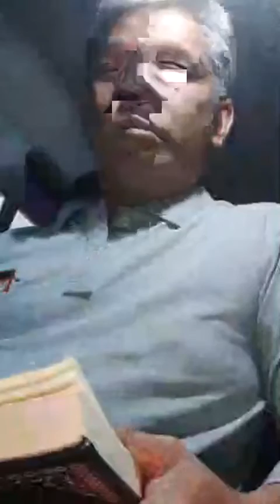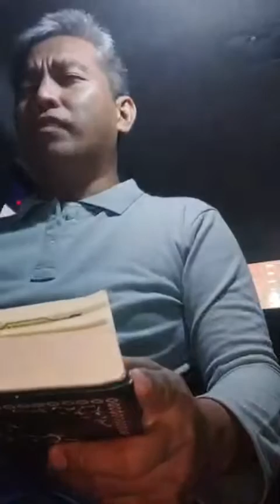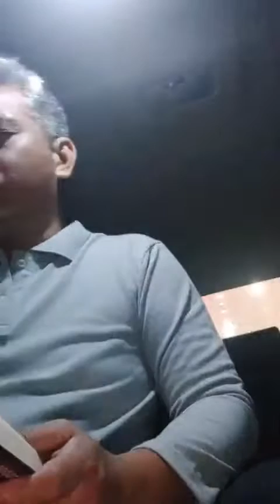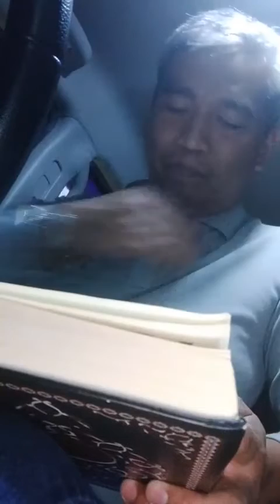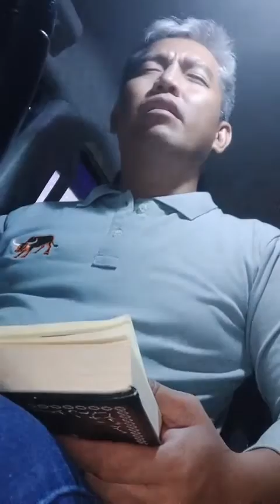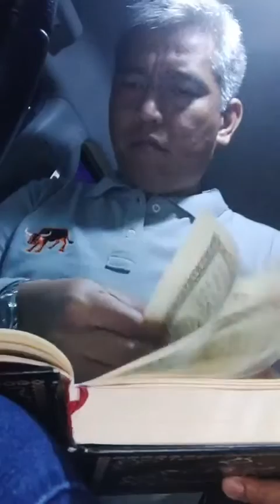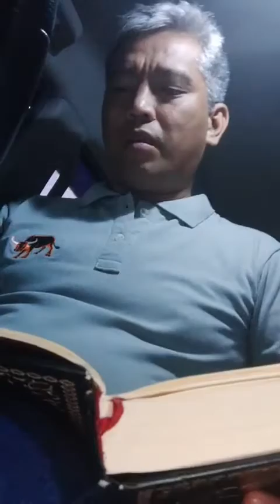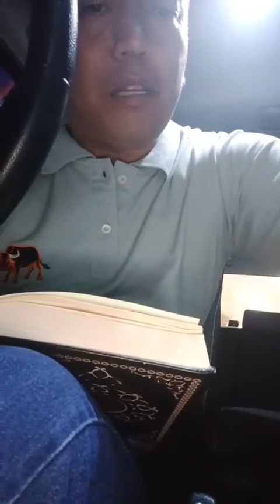Day 19 of 1000 days to Memorize The Holy Quran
Tajweed Qur'an